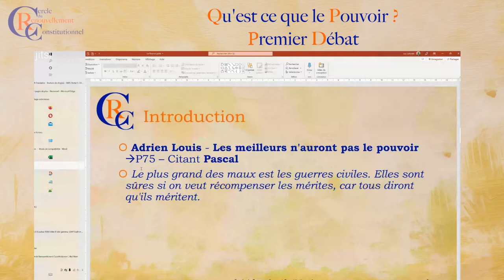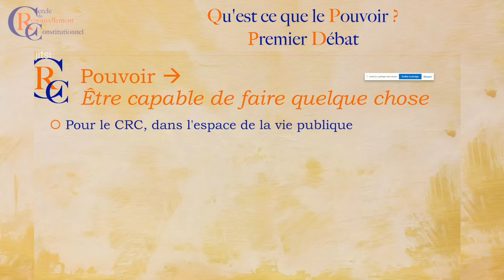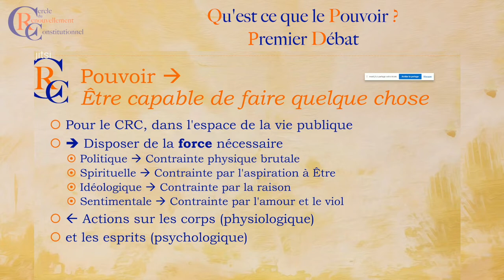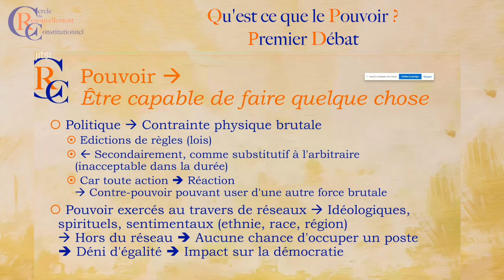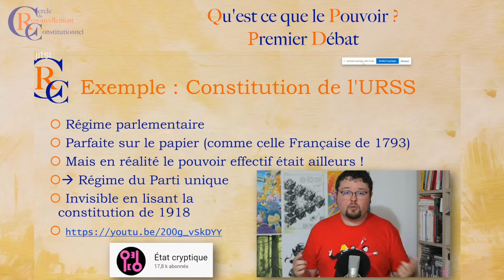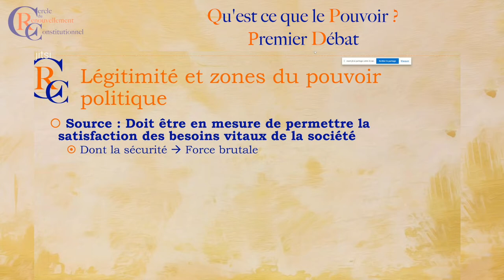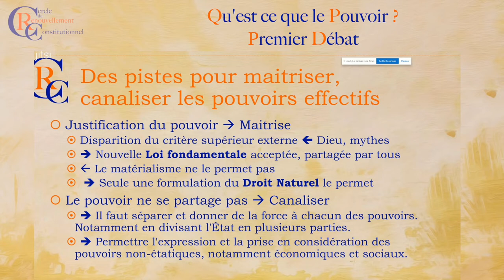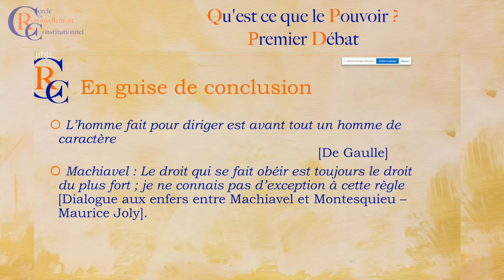Qu'est ce que le Pouvoir ? (Premier Débat)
Les membres du Cercle du Renouvellement Constitutionnel discute de la notion de pouvoir.